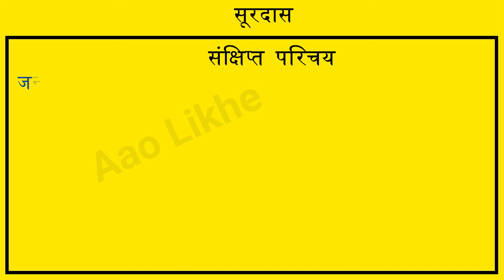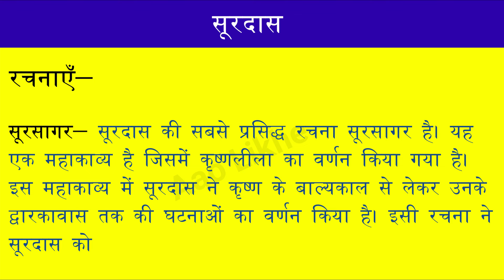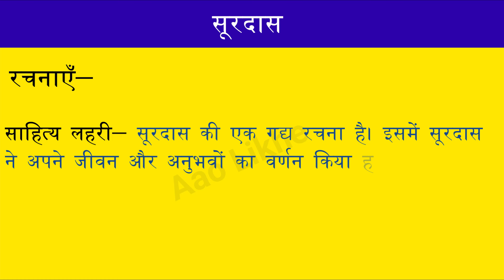सूरदास का जीवन परिचय | Surdas Ka Jivan Parichay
Today we will learn and write सूरदास का जीवन परिचय | Surdas Ka Jivan Parichay

सूरदास का संक्षिप्त परिचय-
जन्म- सन् 1478 ई.
जन्म स्थान-रुनकता
पिता- रामदास सारस्वत
गुरू- श्री वल्लभाचार्य
भाषा- ब्रज
शैली- मुक्तक शैली के गेय पद
प्रमुख रचनाएँ- सूरसागर, सूरसारावली, साहित्य लहरी
मृत्यु- सन् 1583 ई
साहित्य में स्थान - कृष्ण भक्त कवियों में सर्वोच्च स्थान तथा वात्सल्य रस के पुरोधा

GEAR USED -
० Digital Alarm Table Clock
० Fifine T669
० Boya M1 MIC
० Keyboard+Mouse
० Laptop
० Mouse Pad
० Seagate 2 TB HDD
Stationary used -
० Luxor Finewriter Assorted color